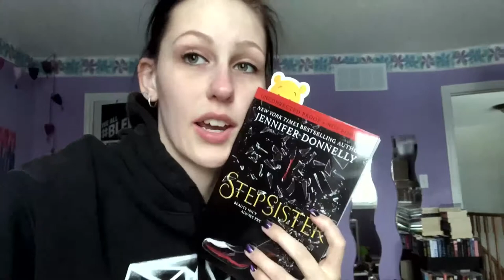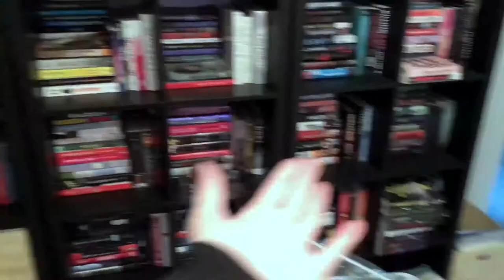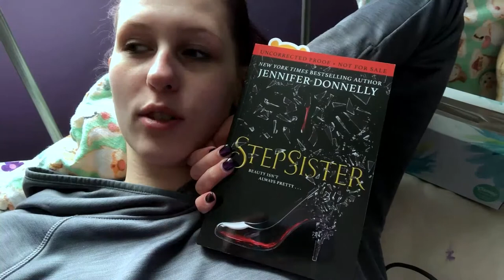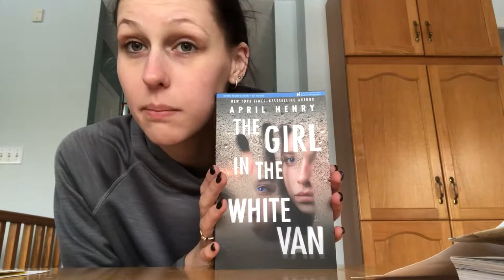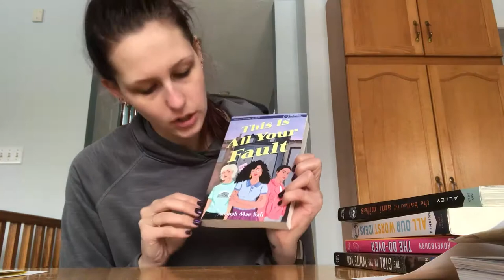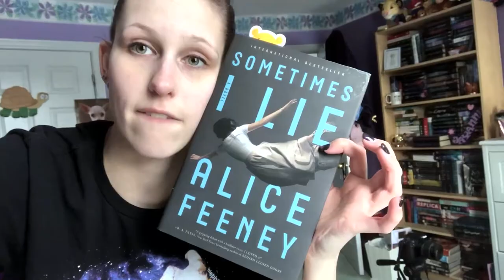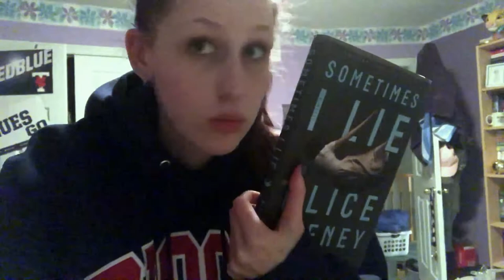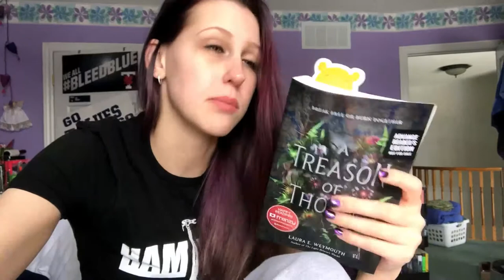I'M FINALLY BACK FROM HELL | READING VLOG FEBRUARY 6-9TH 2020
That taste of sweet, sweet freedom is NICE